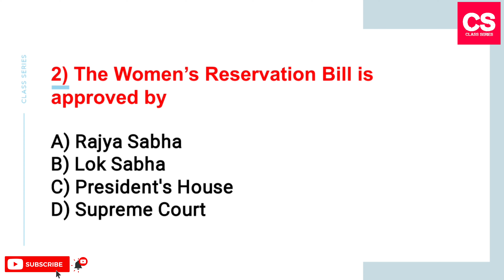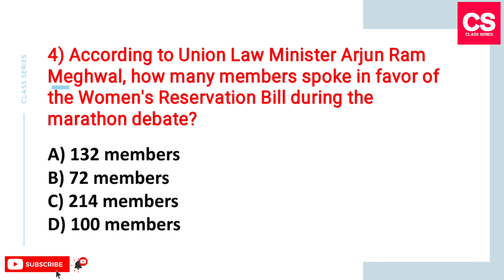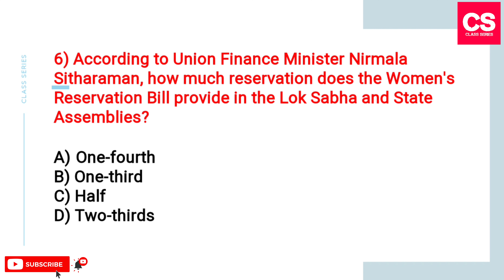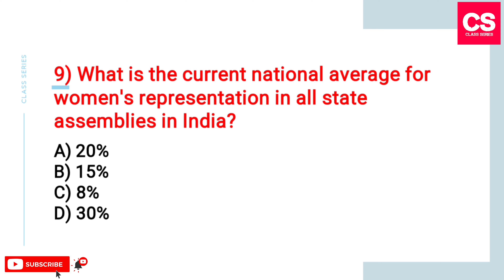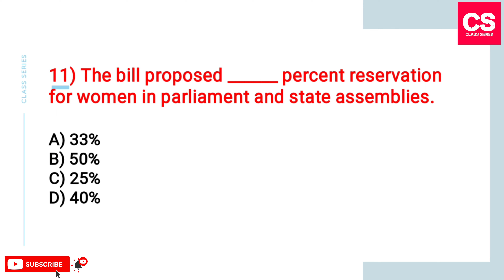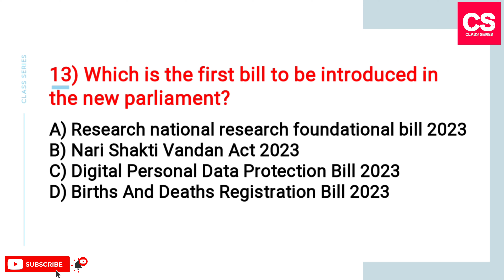Women Reservation Bill | UPSC | Top GK Questions | Current Affairs | Class Series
This Video Is About Chandrayaan 3 gk questions | Top 25 questions chandrayan 3 | gk questions and answers